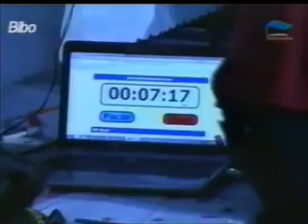Maya Croes Majestic Carnival Queen 2011 1st Runner up 2011